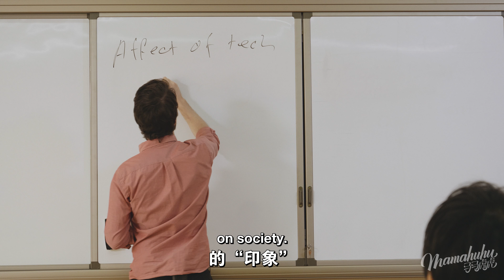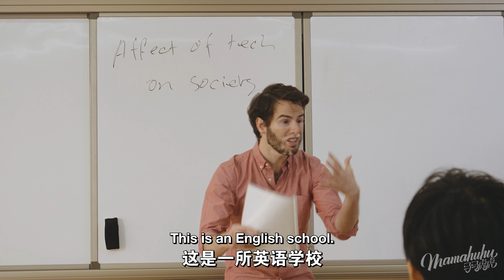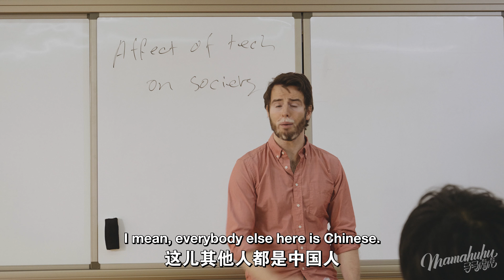Cold Called | When Mandarin Telemarketers Won’t Quit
How many calls does it take to break a person? For Pat Caputo, it’s one too many when Tom’s English School won’t stop with the Mandarin cold calls. From relentless sales pitches to endless interruptions, Pat reaches his breaking point as he tries (and fails) to avoid their persistent telemarketers. Finally, he decides it’s time to pay Tom’s English School a personal visit.

This Mamahuhu sketch humorously captures the universal frustration of telemarketing gone too far, with a cultural twist on language barriers and relentless sales tactics. Featuring the Tom English School theme song by Round Eye, this episode explores just how far someone will go to end the endless calls.

Tom English School theme song performed by Round Eye